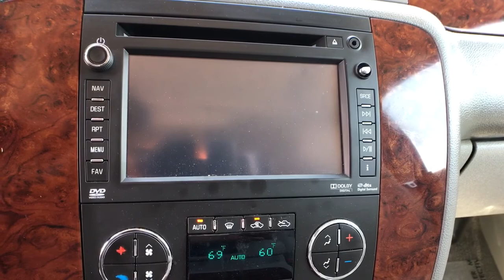2012 Chevrolet Avalanche Casper, Powell, Cheyenne, Douglas, Sheridan, WY 2227CF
WHITE DIAMOND Used 2012 Chevrolet Avalanche available in Casper, Wyoming at Lithia Ford Casper. Servicing the Powell, Cheyenne, Douglas, Sheridan, WY area.
2012 Chevrolet Avalanche 4WD Crew Cab LTZ - Stock#: 2227CF - VIN#: 3GNTKGE72CG164590

FUEL EFFICIENT 21 MPG Hwy/15 MPG City! LTZ trim. Entertainment System Heated/Cooled Leather Seats Nav System AUDIO SYSTEM WITH NAVIGATION AM/FM/SIRIUSXM STEREO WITH CD PLAYER 4x4 Aluminum Wheels Hitch. CLICK ME! KEY FEATURES INCLUDE: Leather Seats Heated Driver Seat Cooled Driver Seat OPTION PACKAGES: SUN ENTERTAINMENT AND DESTINATIONS PACKAGE includes additional 9 months of SiriusXM Satellite Radio and NavTraffic service (CF5) power sunroof (UYS) Audio system with navigation AM/FM/SiriusXM stereo with CD player (UVC) Rear Vision Camera and (U42) rear seat DVD entertainment system ENTERTAINMENT SYSTEM REAR SEAT DVD PLAYER with remote control overhead display 2 sets of wireless infrared headphones auxiliary audio/video jacks remote game plug-in and mute button in overhead console WHEELS 4 - 20 X 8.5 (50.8 CM X 21.6 CM) CHROME AUDIO SYSTEM WITH NAVIGATION AM/FM/SIRIUSXM STEREO WITH CD PLAYER 7-inch touch-screen Color Interface Display (CID) 80 GB Hard Drive with navigation and voice recognition USB port MP3 playback capability Radio Data System (RDS) speed-compensated volume time shift recording capability TRANSMISSION 6-SPEED AUTOMATIC ENGINE VORTEC 5.3L V8 SFI FLEXFUEL with Active Fuel Management capable of running on unleaded or up to 85% ethanol (with gas - 320 hp [239 kW] @ 5400 rpm Rear Seat Audio Controls 4x4 Onboard Communications System Aluminum Wheels Keyless Entry Privacy Glass Steering Wheel Controls. VISIT US TODAY: The main goal here at Greiner Ford of Casper is to ensure you have a successful and enjoyable car-buying experience. Whether you are searching for a new or used vehicle or need quality auto repair parts or auto financing our dealership is ready to assist drivers in the Riverton WY Gillette and Sheridan areas with all of the above! Price does not include title license or $399 dealer doc fee. Only equipment basic to each model is listed. Call or email for complete specific vehicle information.